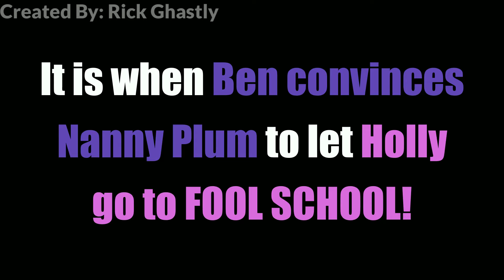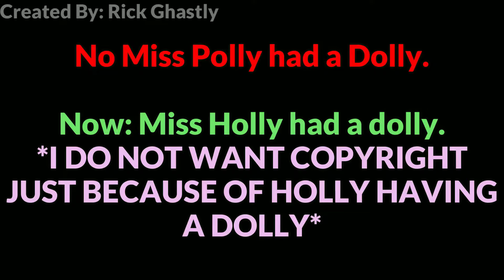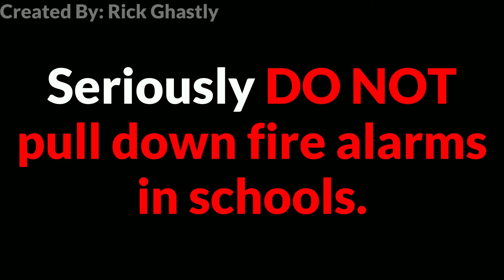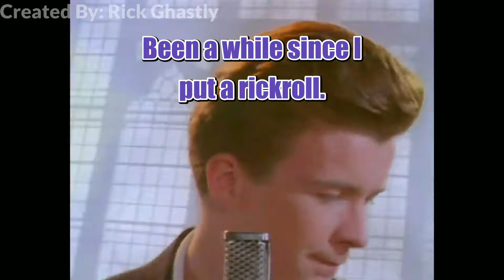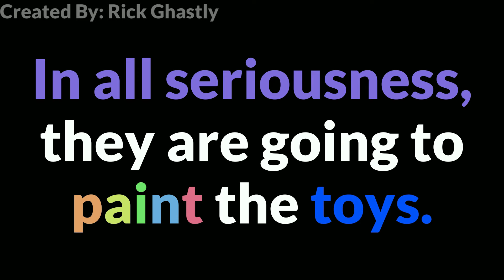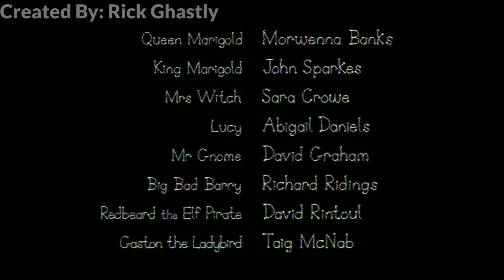Holly pulls the Fire alarm using Magic!!! | Ben and Holly YTP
Holly decides to join *Fool School* because she didn't want to be a fairy! Let's see how this school day goes.
My videos show no hate or disrespect towards others in any of my YTP’s/ edits :)
Goals For The Year:
♦️ Work On my Minecraft W.O.C builds
♦️ Make More Steven He, Ben and Holly YTP's
👍 Make Sure You Drop a Like on this Video
👨‍👩‍👧‍👦 Share My Channel with Your Friends AndFamily as Everything you see in this channel is PG Friendly and any cuss words will be ‘languaged’ by BadBoyHalo